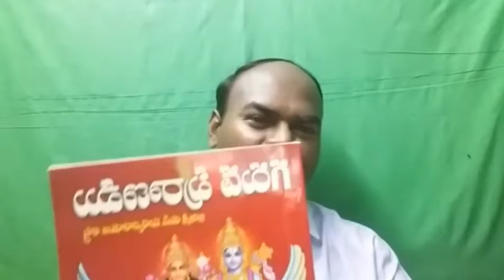Karunakar Sugguna Proves Bible God is the True GOD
నిజమైన దేవుడు బైబిల్ దేవుడే అని నిరూపించిన కరుణాకర్ దుర్గున.